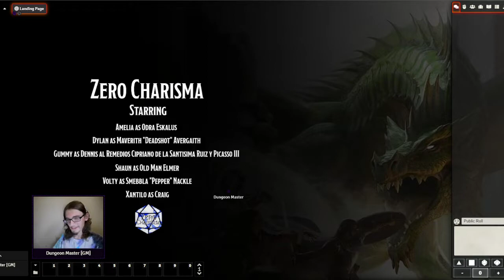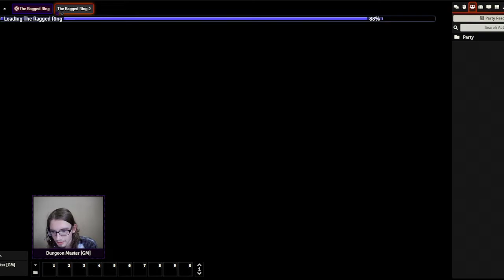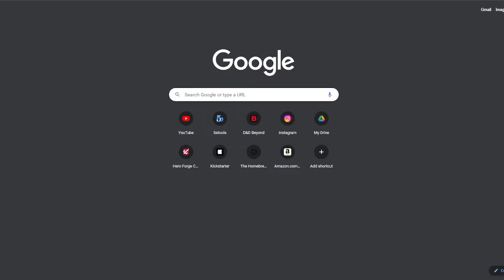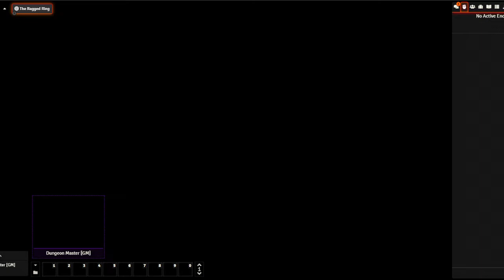Zero Charisma Campaign 1 | Episode 2: Men-at-Arms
Welcome to Zero Charisma! Throughout the course of this series, we will play through the Forgotten Realms campaigns in order (though some may be modified), constructing a timeline of glorious triumph and cataclysmic failure.

This campaign is Phandelver and Below, the first campaign and introduction to Zero Charisma’s timeline.

RegularGummyBear: Dennis al Remedios Cipriano de la Santisima Ruiz y Picasso III

Xantilo: Craig, Disciple of the Continuum

Background ambience: Sword Coast Soundscapes, Michael Ghelfi Sounds

Character portraits: Hero Forge

Virtual Tabletop: Foundry VTT

Cartography: Mike Schley, Morvold Press, FrostyTheSnowPickle

Thumbnail Art: James RPG Art

Due to the improv nature of D&D, we at Zero Charisma cannot ensure that no sensitive topics will come up, and due to the fact that some of these campaigns feature particularly evil and sadistic villains, situations are likely to arise featuring events and themes that may make some uncomfortable. We won’t be softening blows and reworking story beats to make people comfortable or to avoid offense, as such actions tend to cheapen the party’s victories and lessen the emotional impact of the game. It’s unlikely anything will be too drastic, but if you don’t believe yourself capable of watching content that may include heavy themes...you can simply click away. Nothing is requiring you to watch. Bear in mind, though, that if something makes you uncomfortable, it’s probably supposed to.

Check out the wiki and feel free to contribute to it (though make sure your contributions are accurate)